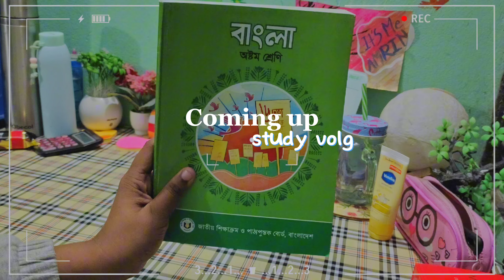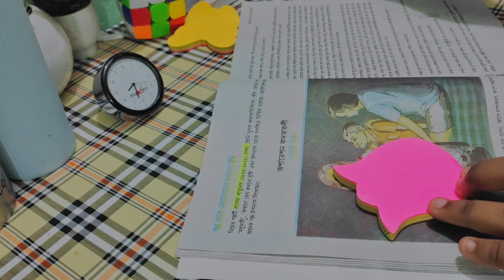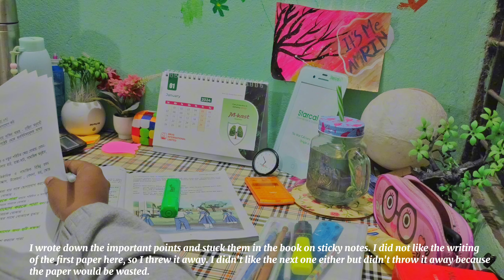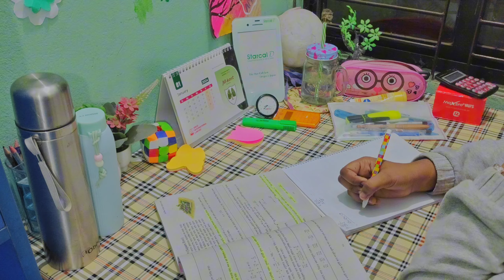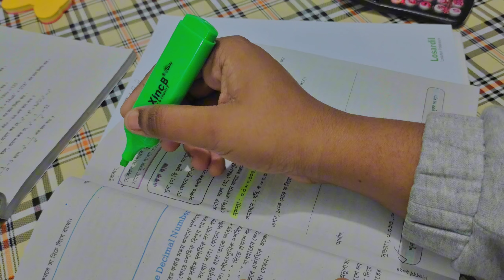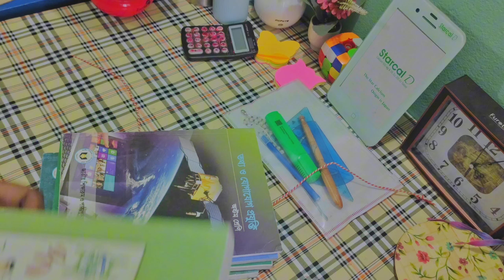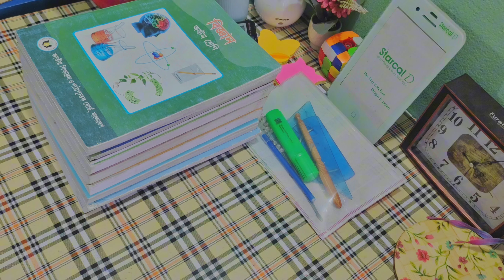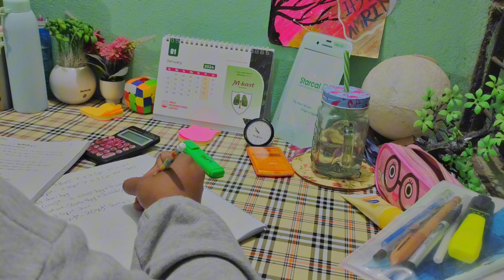Study volg | Organizing, studying at night etc.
Join me on this study vlog as I show you how I organize my study materials and prepare for a productive night of studying. I'll share my favorite tips and techniques for staying focused and motivated during late-night study sessions. Get ready to boost your productivity and make the most out of your late-night study sessions with me!

📍For better quality to watch it 1080p.

Music used🎵🎶
🎶Below are the video links to the music I used in my video

Subscibe my channel if you haven't yet:)🔥